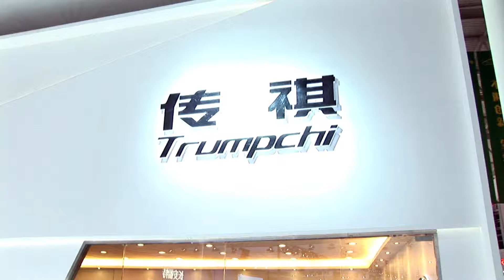《昆明车展2013 》廣汽傳祺 美女跳舞